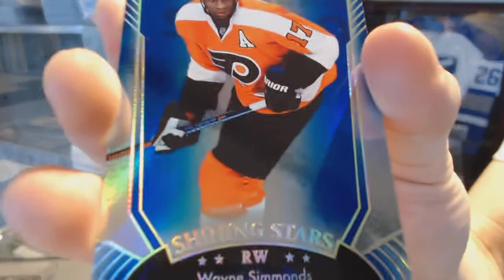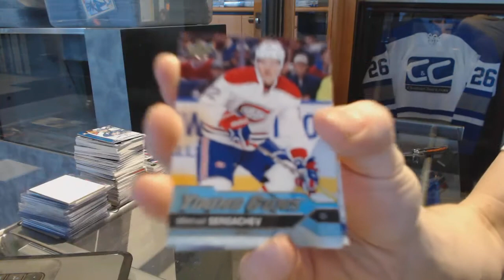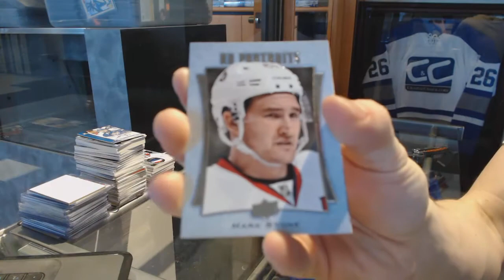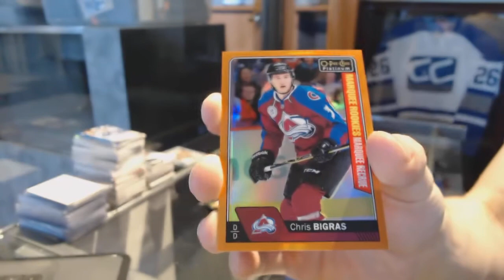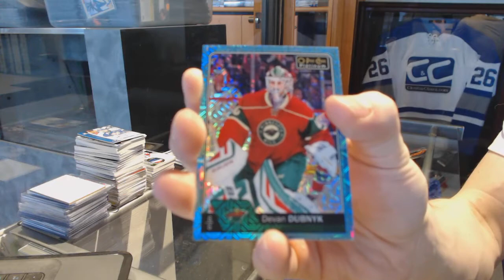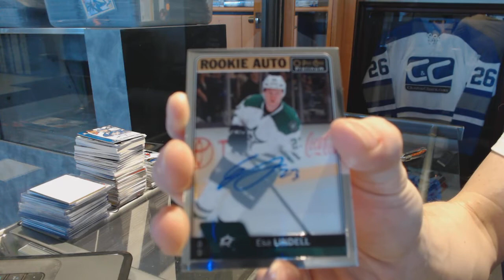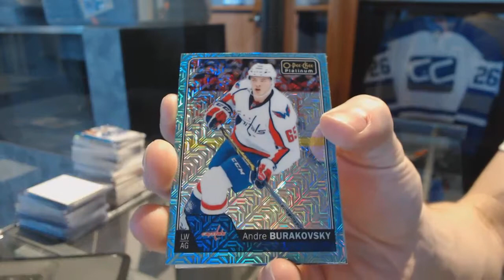16-17 UD OPC Platinum & 16-17 UD Series 1 Hockey Box Break - C&C #7150